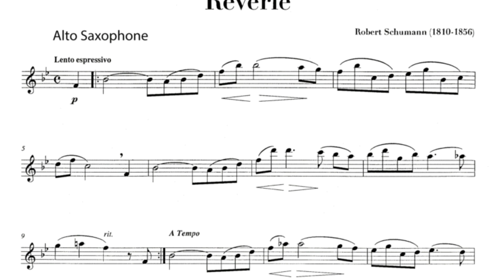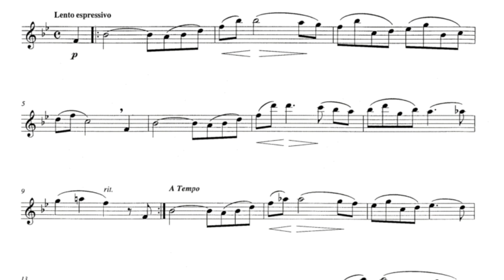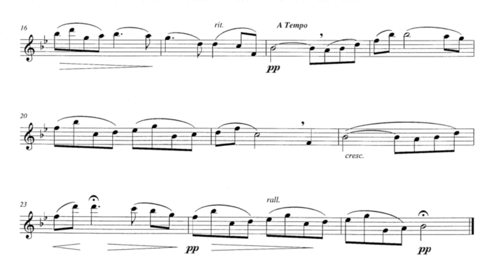Rêverie | Classical Saxophone Eb - With Sax Demo - piano accompaniment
Rêverie - Robert Schumann | Classical Saxophone Eb - With Sax Demo - piano accompaniment

Alto Saxophone